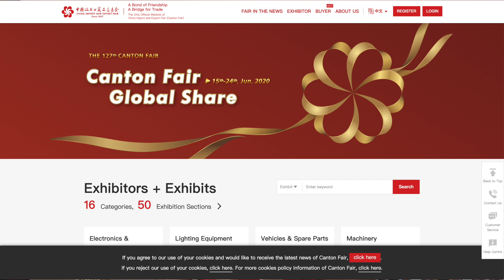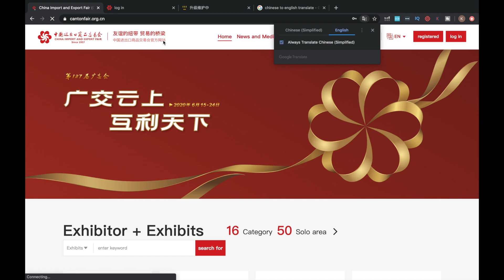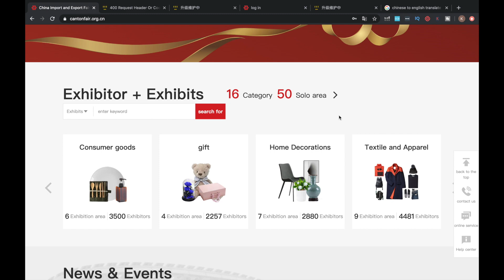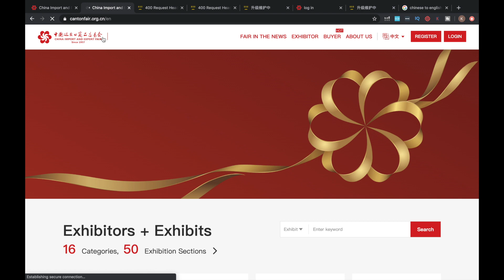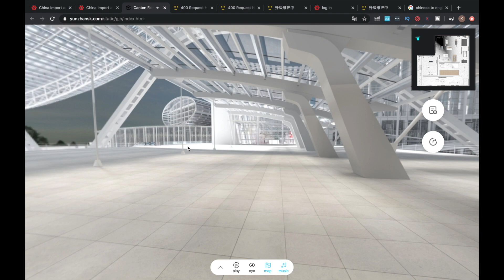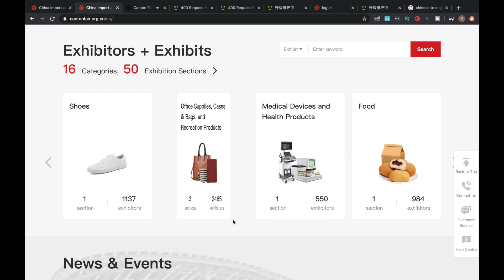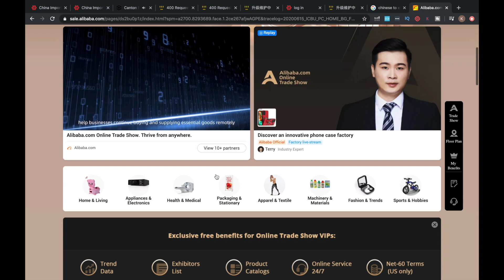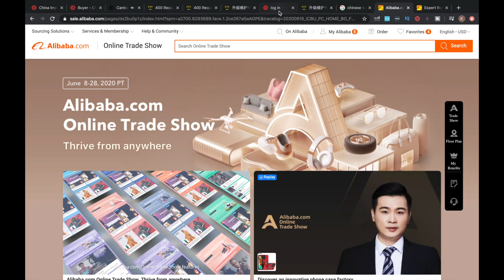Online Canton Fair - LIVE DEMO 👨🏻‍💻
🚀 PRODUCT DEVELOPMENT & SUPPLY CHAIN COURSE 🚀

My first ever courses and so happy to do it with Foundr!

🤓 Get both courses AND learn from all the Foundr instructors with 30+ courses including my own product development and supply chain courses here for less than the cost of one course 👇🏼

🤓 Take my FREE lesson on how to find the best suppliers on Alibaba.com with a live screen share going over how to find 3 different categories of products, trust me you'll love this:

Canton Fair goes ONLINE - Make sure you apply these tips for the ultimate ADVANTAGE!
Want to develop the best products for your Amazon FBA business? This is the video for you! A live demo of the online Canton Fair.
Kian Golzari gives an in-depth look into the new online and virtual Canton Fair!

(included FREE as part of the software subscription)

30 Day Money back Guarantee 🤝